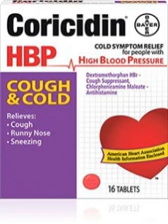Podcast 539: Coricidin Abuse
Contributor:  Rachel Beham, PharmD

 Educational Pearls:

1. Coricidin HBP Cough &amp; Cold (dextromethorphan and chlorpheniramine) is one of the more commonly abused over-the-counter medications
2. Dextromethorphan, binds to multiple receptors, particularly at high doses
    - Opioid receptors, causing respiratory depression, CNS depression
    - NMDA receptors, causing agitation and hallucinations
    - Serotonin-reuptake inhibition, which may lead to serotonin syndrome, especially when combined with other agents
3. Dextromethorphan also contains bromide, which when chronically abused can lead to bromism (behavioral changes, hallucinations, weight loss, and neurologic changes)
4. Chlorpheniramine is an antihistamine and can cause anticholinergic effects in overdose, such agitation, hyperthermia, and hallucinations
5. Acute treatment of Coricidin abuse is mostly supportive, which may include benzodiazepines, naloxone, dialysis, sodium bicarbonate, and physostigmine depending on the predominate toxidrome and symptoms present

References

 Ritter D, Ouellette L, Sheets JD, Riley B, Judge B, Cook A, Houseman J, Jones JS. "Robo-tripping": Dextromethorphan toxicity and abuse. Am J Emerg Med. 2019 Nov 17. pii: S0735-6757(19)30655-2. doi: 10.1016/j.ajem.2019.10.001.

 Bryner JK, Wang UK, Hui JW, Bedodo M, MacDougall C, Anderson IB. Dextromethorphan abuse in adolescence: an increasing trend: 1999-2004. Arch Pediatr Adolesc Med. 2006;160(12):1217–1222. doi:10.1001/archpedi.160.12.1217

 Monks S, Yen M, Myers J. Bromism: An overlooked and elusive toxidrome from chronic dextromethorphan abuse. Am J Emerg Med. 2019 Nov 15:158491. doi: 10.1016/j.ajem.2019.158491.

 Summarized by Will Dewispelaere, MS4 | Edited by Erik Verzemnieks, MD